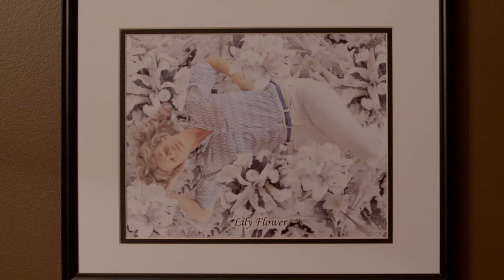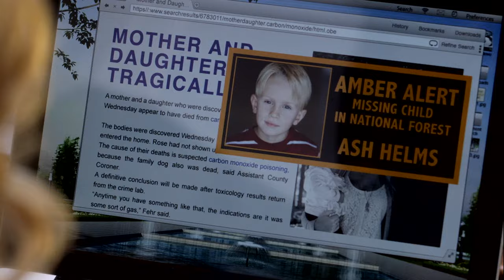Her Infidelity - Official Trailer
Everyday is usually the same for these school moms, a group of dedicated parents that plan their lives around PTA meetings, soccer practice, and children. For Lily, everything changes when she's egged on by the other moms to innocently flirt with her son's second grade teacher, Grayson. The flirtation quickly turns into a heated affair, one that Lily must keep from her husband and the other moms.

When Lily finally breaks off the affair, strange things begin happening. Her son's homework comes home torn to shreds, Grayson shows up at her house and Lily gets desperate to prove that the beloved teacher has done wrong. As Lily uncovers secrets in Grayson's past, she must stand up for her family as the danger escalates and everyone else turns away. Lifetime